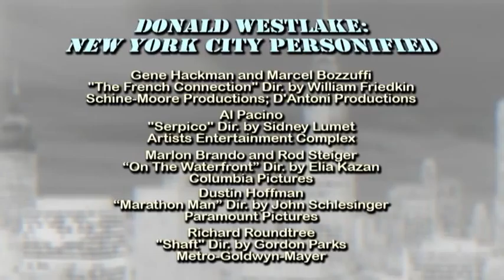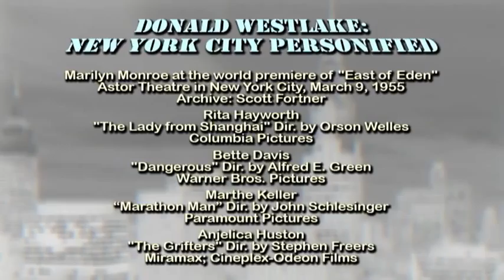Donald Westlake: New York City Personified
Most of Donald Westlake's books were set in and around, or in some way involved, New York City. In this excerpt from a Donald Westlake interview given to La Huit (France), he describes the character New York City would be if it was personified in a detective story. I added the rest.